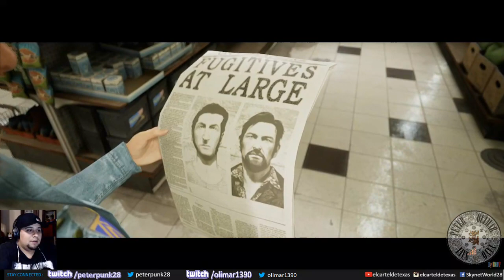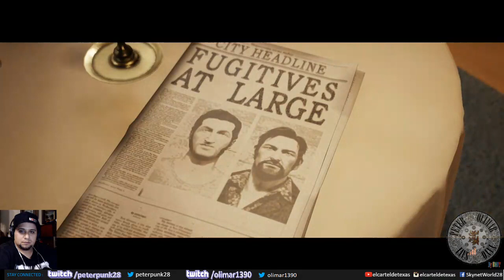Seguimos tratando de escapar de Prisión en A Way Out Parte 2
Una vez que conseguimos escapar de prisión ahora hay que seguir intentando escapar de las fuerzas de la ley, con las respectivas visitas a la familia y el principio de escape hacia México.